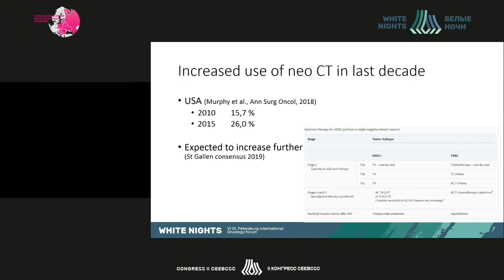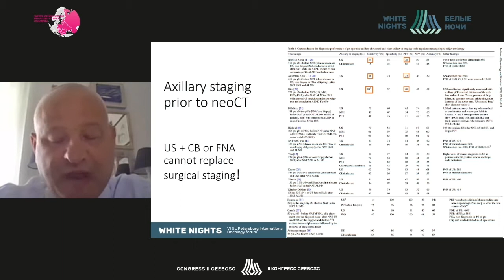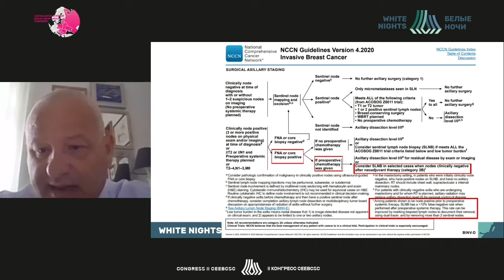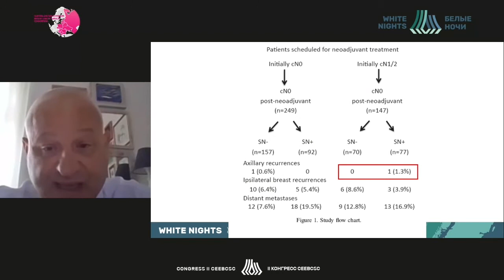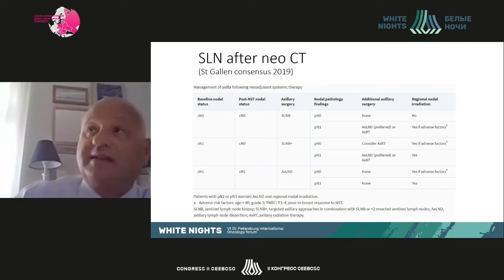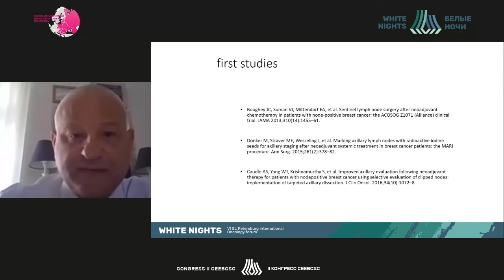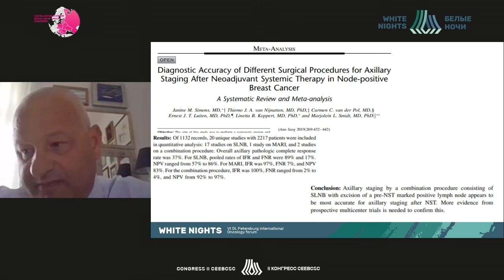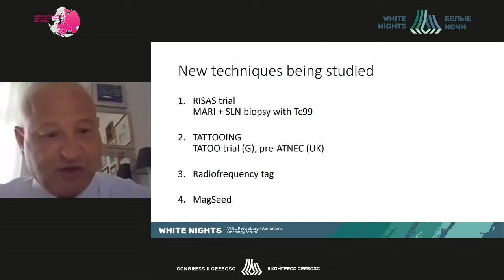Хирургия аксиллярной области после неоадъювантного лечения (Janez Zgajnar)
Janez Zgajnar - The institute of Oncology, Ljubljana, Словения